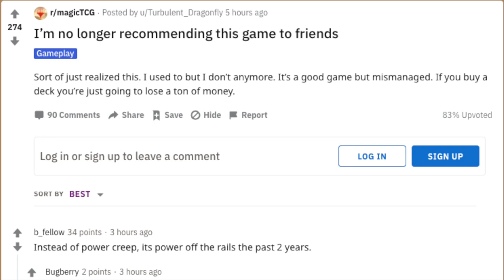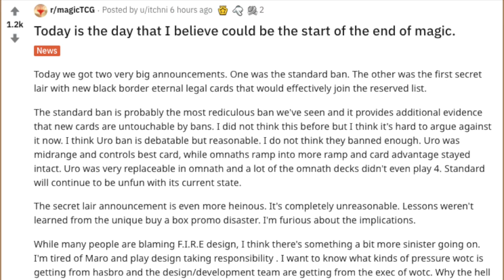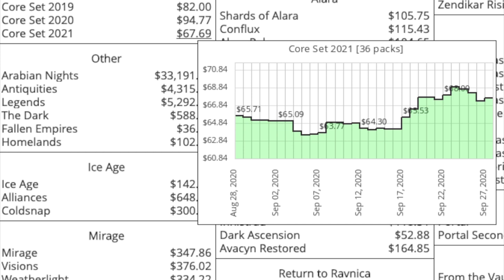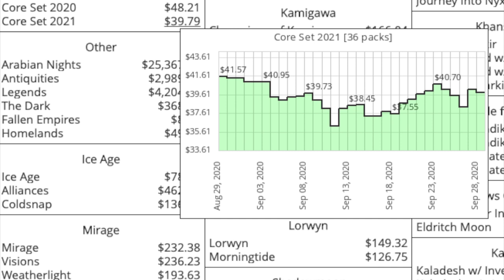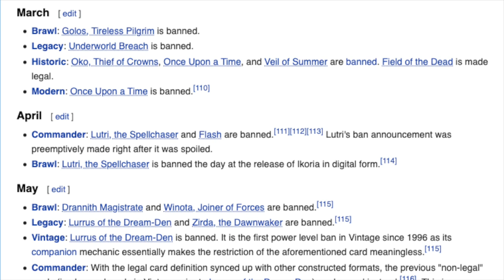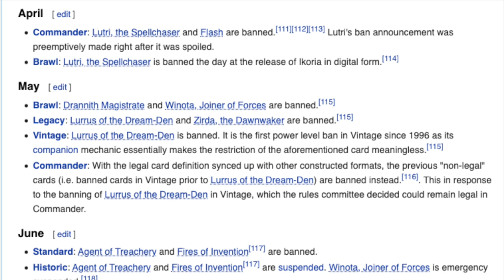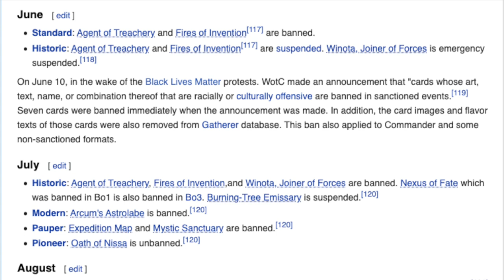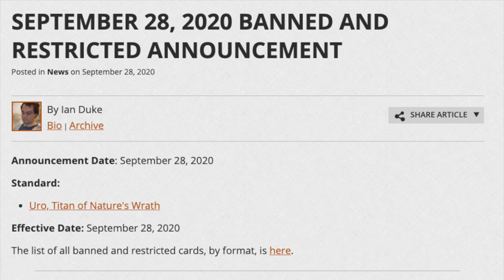Is Magic the Gathering Dying as a Card Game in 2020?